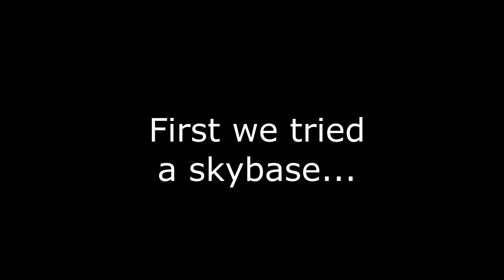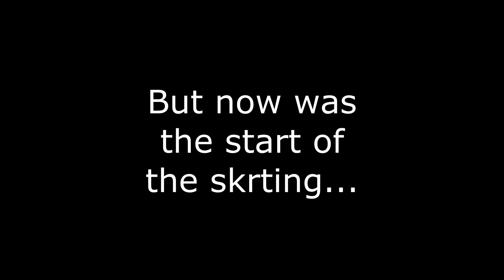Epic Scooter Montage II: This Time, Its a Garbage Duo | Fortnite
Yo, that's finna woke in Fortnite

Thanks to my...totally mildly decent duo partner for helping me film this, even know this took way to long to film.

Shrek 5